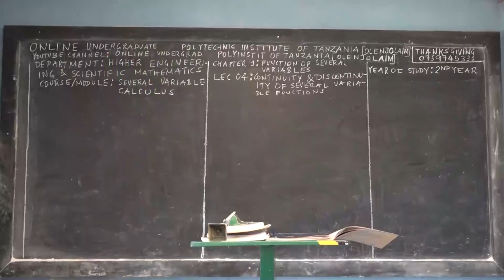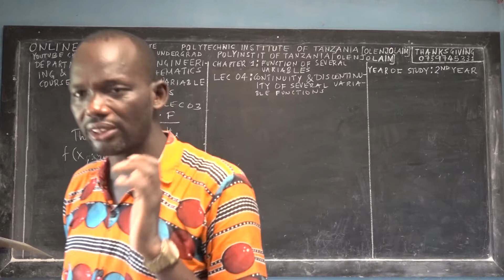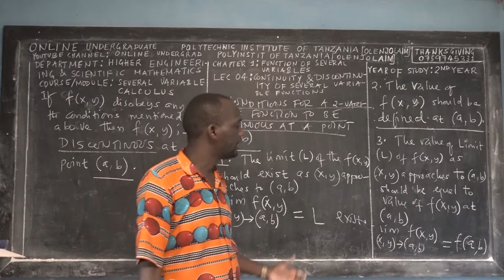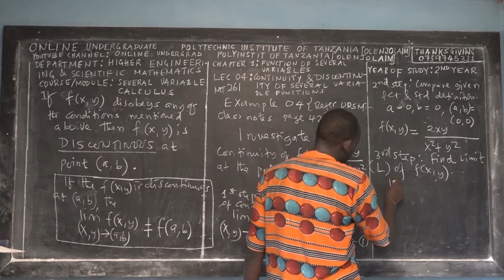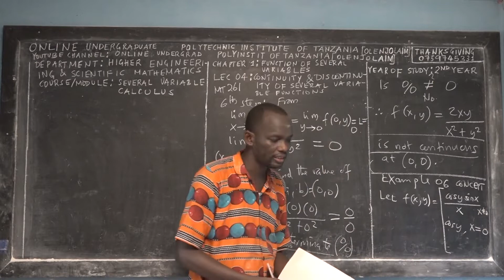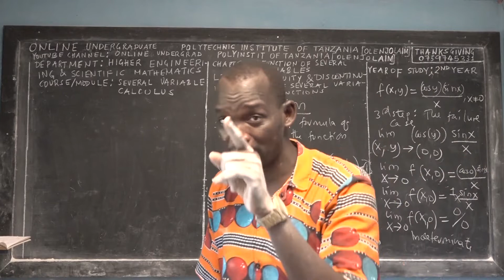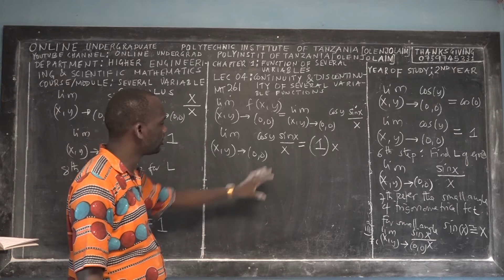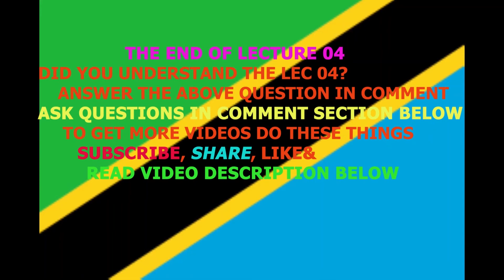LEC 04 CONTINUITY OF SEVERAL VARIABLE FUNCTION (UDSM TCU) [OLENJOLAIM]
Welcome ALL OUR UNDERGRADUATE STUDENTS TO LEARN THE BEAUTY OF ENGINEERING AND SCIENTIFIC MATHEMATICS FOR UNDERGRADUATE STUDENTS at "ONLINE UNDERGRADUATE POLYTECHNIC INSTITUTE OF TANZANIA [OLENJOLAM]. Currently we have official YouTube Channel called "ONLINE UNDERGRAD POLYINSTIT OF TANZANIA [OLENJOLAIM]. We, always upload many NEW lecture VIDEOS in this channel, so for you to be informed official by YOUTUBE COMMUNITY, once we UPLOAD ANY NEW VIDEO, please do these things within a minute;

3. SHARE THESE CHANNELS AND VIDEOS with your CLASSMATES, SCHOOL MATES, COLLEGE MATES, YOUNG BROTHERS AND SISTERS, ELDER BROTHERS and anyone who can BENEFIT on this CONTENTS.

4. IF YOU WANT TO OFFER YOUR FREE-WILLING THANKSGIVING OFFERING TO GOD THROUGH THESE ONLINE PROGRAMS, TO SUPPORT THE RUNNING COST OF THIS MINISTRY FOR MORE VIDEOS OF MATRICES&BASIC CALCULUS TO BE ANYWHERE IN THE WORLD, THEN YOU MAY SEND IT BY USING THESE TWO ONLINE TRANSACTIONS
 1. MOBILE TRANSACTION
2. BANK TRANSACTION